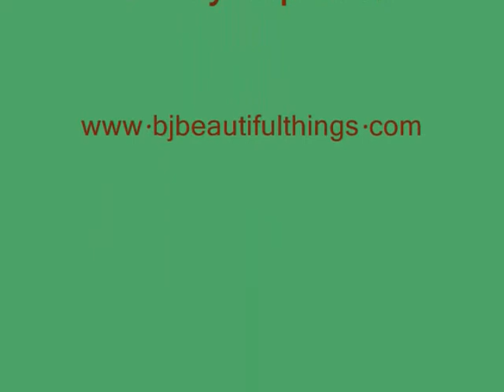BJ Beautiful Things Zipline at Hocking Hills 2009 Video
**NEW VIDEO** The Runaway's 2009 Hocking Hills Zipline Adventure